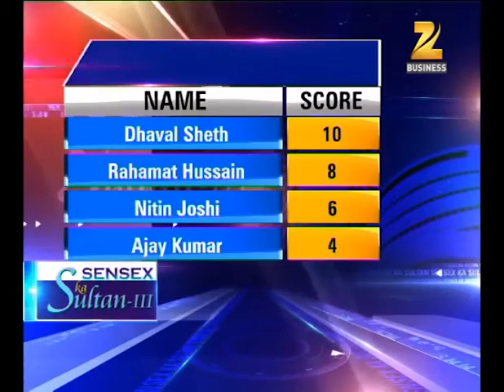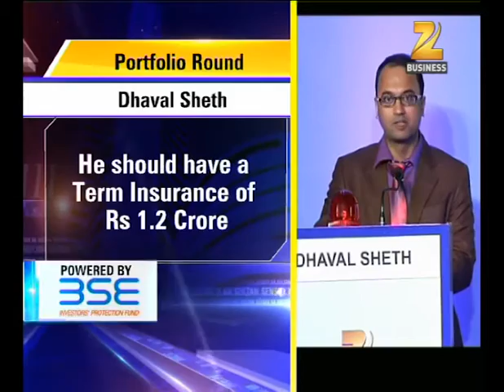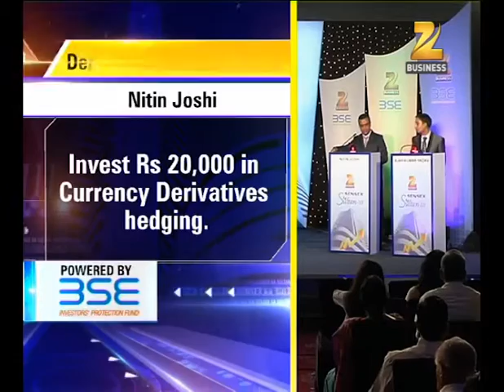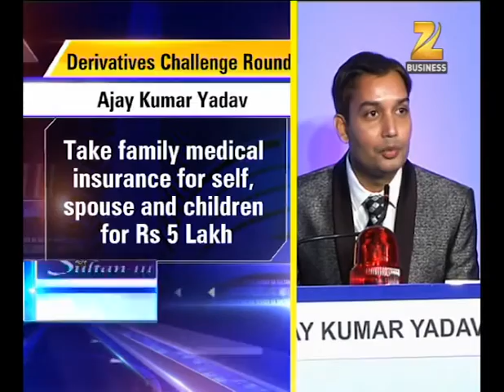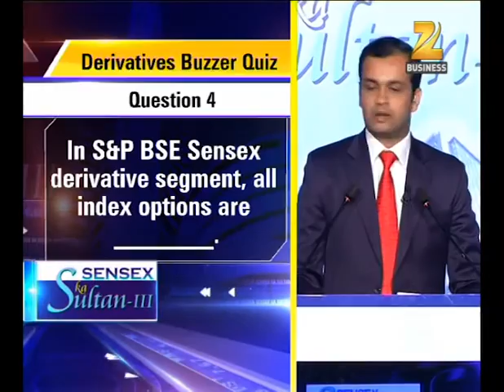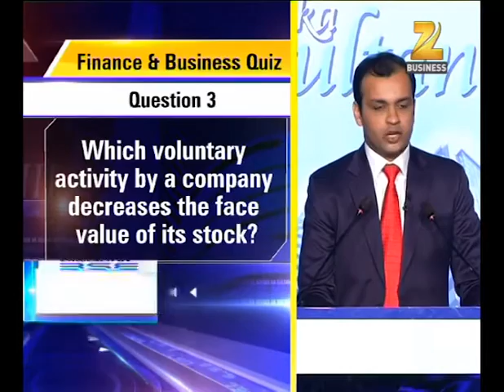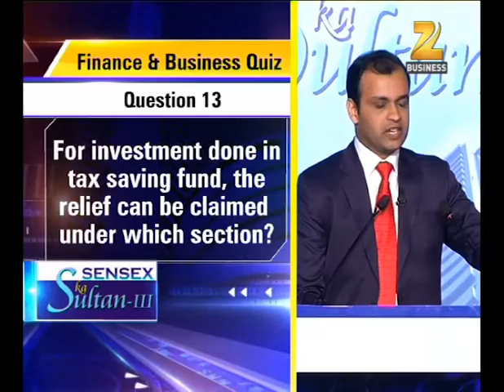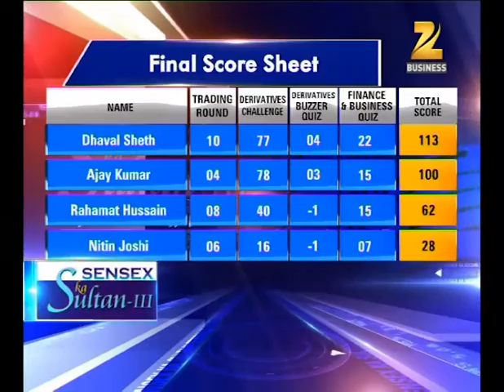Sensex Ka Sultan | Part III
Watch this segment of news and catch all the latest news and updates here.